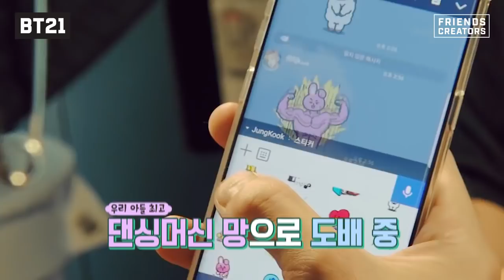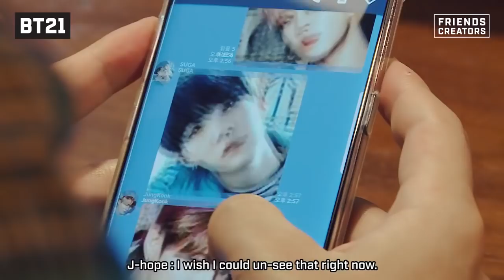[Sub español] BTS Creación de BT21 - EP. 13 (Final)